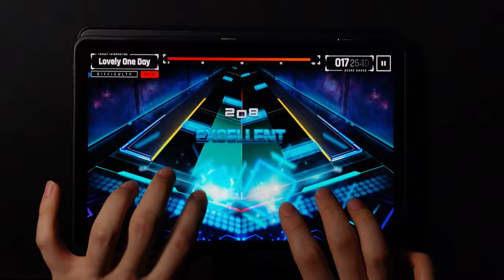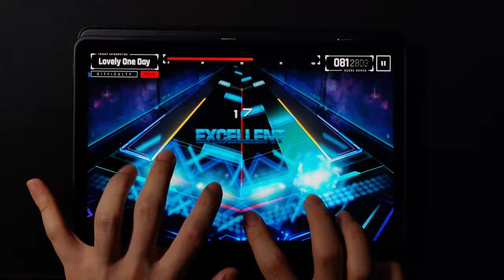[OverRapid] Lovely One Day | 4K PRO (18) 977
Composer: Rabbit House

Original Pack 15 / Released 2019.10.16

Speed: x3.375
Note Skin: Visualizer
Note Effect: Honeycomb
BGE: Hitchhiker
Gear: FLAT